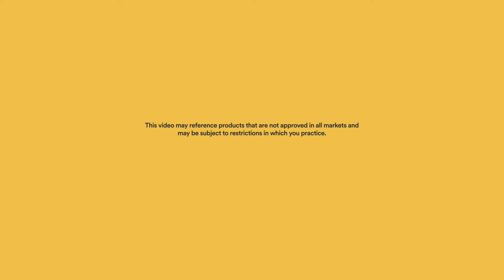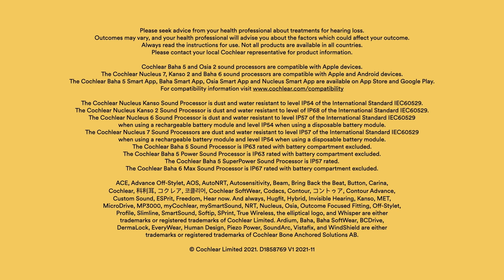Meaningful Innovation by Cochlear